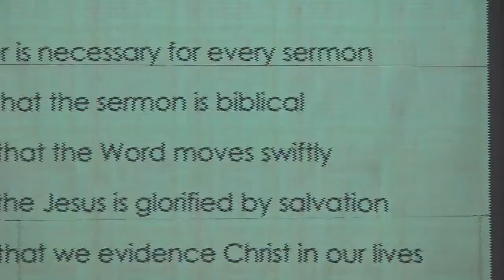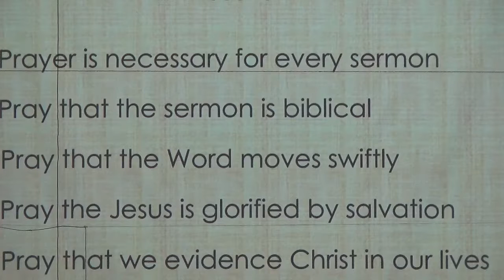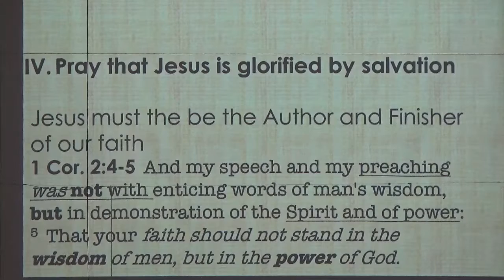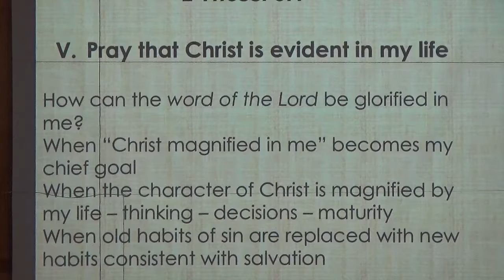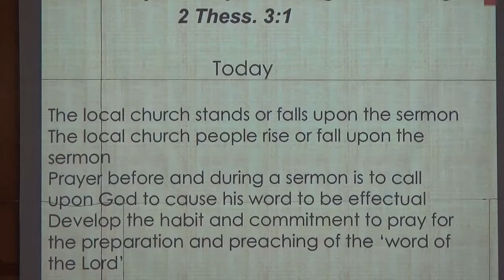SDBC 08 18 2019AM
The Necessity of Prayer During Preaching
1 - Prayer is necessary for every sermon
2 - Pray that the sermon is Biblical
3 - Pray that the Word moves swiftly
4 - Pray that Jesus is glorified by salvation
5 - Pray that we evidence Christ in our lives